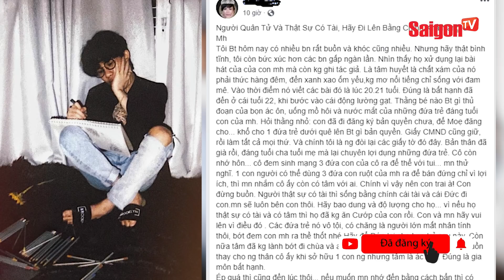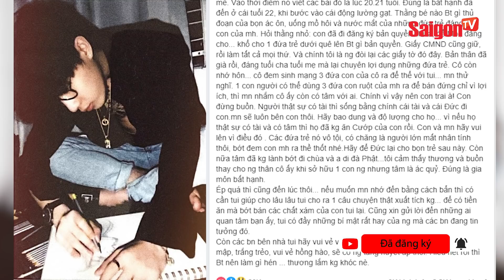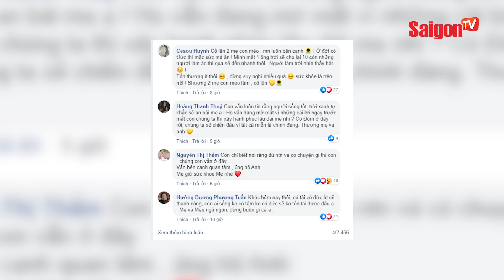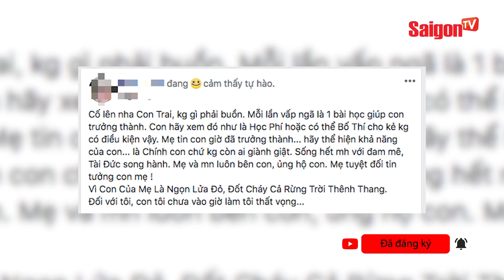Mẹ Jack bức xúc về bản quyền 'Sóng Gió', nghi ám chỉ K-ICM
Xem thêm thông tin và theo dõi chúng tôi tại